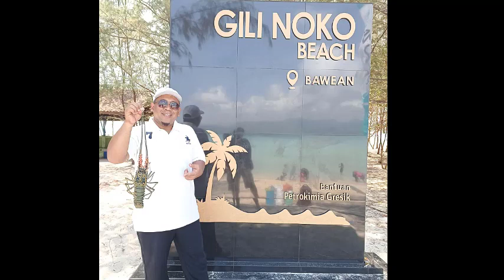PANTAI NOKO GILI BAWEAN